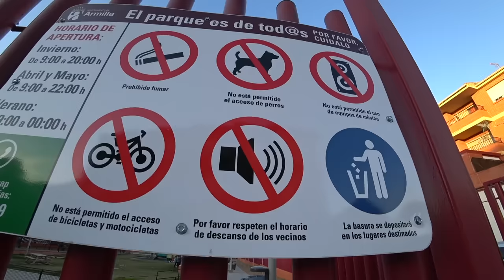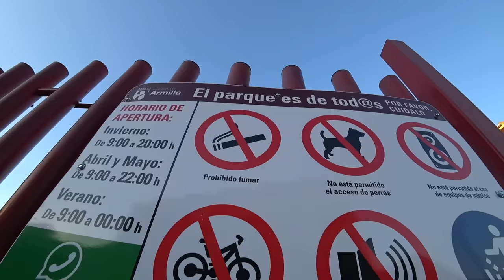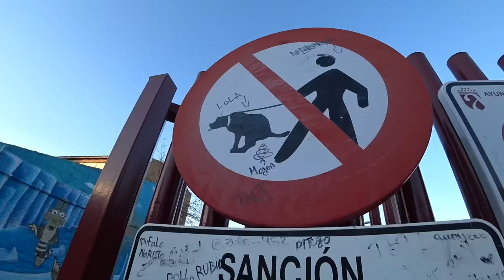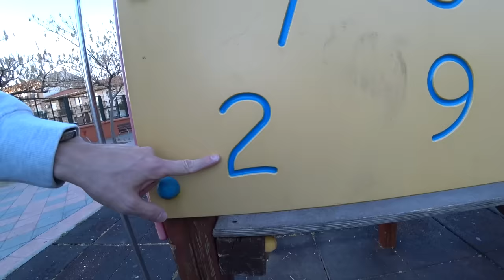DIVERSÃO NO PARQUINHO INFANTIL COM MARCOS E LAURA - Familia Brancoala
Descobrimos um parquinho infantil novo e levamos o Marcos e a Laura para brincar. Vários brinquedos legais para crianças, campo para jogar bola, escorregador, balanço, gangorra e tubos. STYLE! 😜